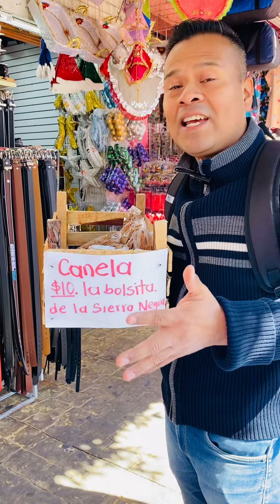Les saludo desde el Mercado 16 de Marzo. Tehuacán Puebla México.